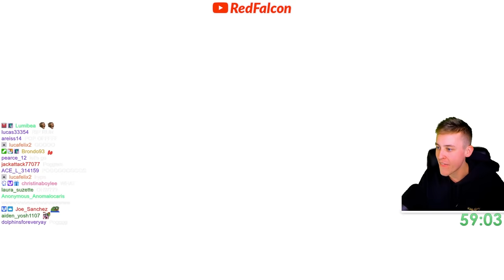Trying to Beat Every Board as FAST as Humanly Possible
Video Credits

What's up I'm RedFalcon and right now I'm playing Mario Party Superstars for the Nintendo Switch. I might play minigames against the Master CPUs, I might play boards against characters like Mario, Luigi, Peach, Daisy, Yoshi, Donkey Kong, Rosalina, Birdo, Wario, Waluigi and more?! Is that all of them? We don't know yet! What we do know as that we can play Mario Party Superstars online on boards like Yoshi's Tropical Island, Peach's Birthday Cake, Space Land, Horror Land, and more! Stay tuned, and subscribe for more Mario Party action honestly if you're reading this then I would be shocked if you weren't already subscribed I'm not sure why I'm asking you.. you gotta be one of the FANS. Well thanks for watching, keep enjoyin and don't be afraid to touch my thumb button on the video and leave a comment if you made it this far in the description tags. Tell me who your favorite character is and why is it Yoshi because he's so cute it's literally unfair. Ok bye!!